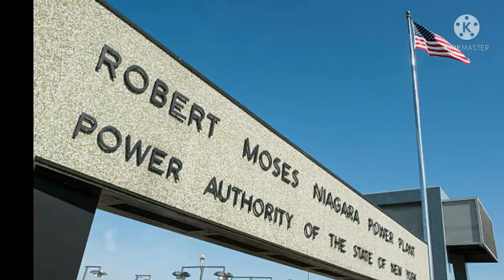Niagra falls-USA, Canada. Amazing fall|Malayalam video.info win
info win
Niagra falls
Beautiful tourist place in the world